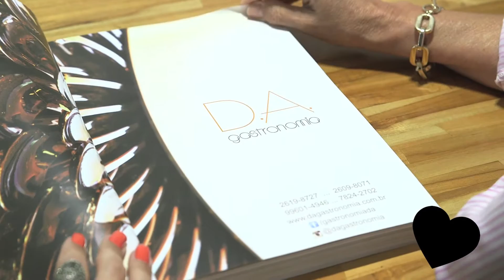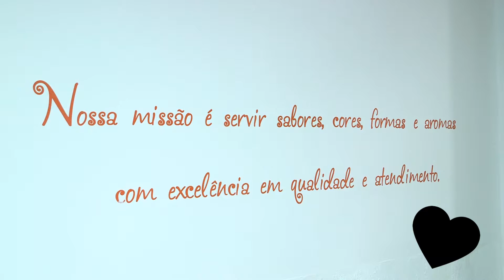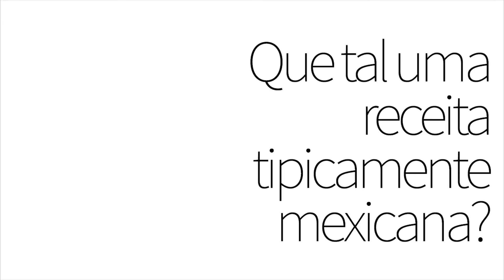Do mundo para o seu casamento!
Monique Abrantes, da D.A. Gastronomia​, fala sobre a empresa e a presenta seu conceito de gastronomia global, com o objetivo de trazer o mundo para o universo de casamentos. Um mix de entradas brasileiras, mexicanas, francesas, mexicanas, francesas, alemãs, tailandesas. No vídeo produzido pela Set Digital​ uma receita tipicamente mexicana: guacamole! Confira!